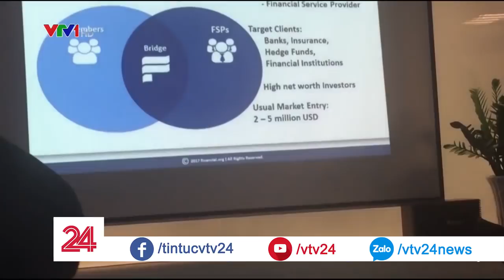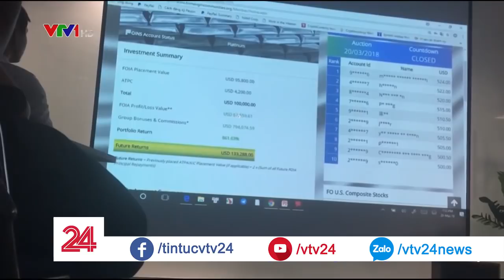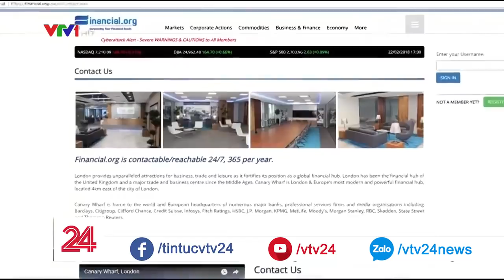Những bất thường trong hình thức kêu gọi đầu tư chứng khoán Mỹ lãi suất cao - Tin Tức VTV24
Tiếp tục câu chuyện về mô hình đầu tư chứng khoán Mỹ tại Việt Nam có lãi suất lên tới hơn 100%/năm của công ty Financial mà chúng tôi đã phản ánh trong các bản tin trước. Con số 100%/năm, quả không sai khi gọi là lãi suất trong mơ, là điều không tưởng. Thêm một phần sự thật nữa đã được phóng viên Bản tin Tài chính ghi nhận lại tại một hội thảo khác của Financial.Org

➡ Tin tức: goo.gl/ysuazt
➡ Tài Chính: goo.gl/rbyNAs